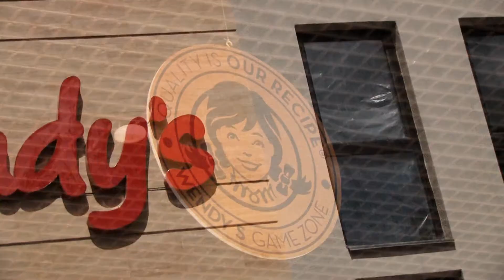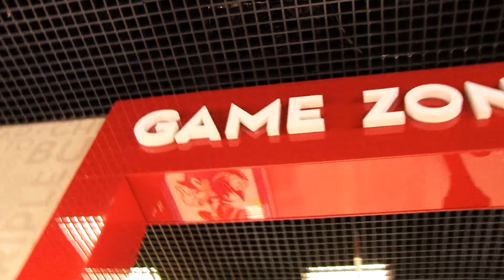Wendy's (vake) 21.04.14